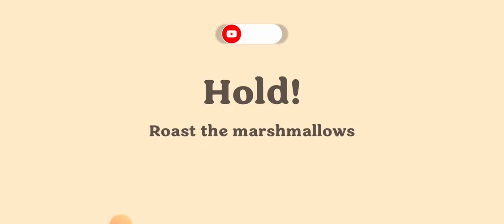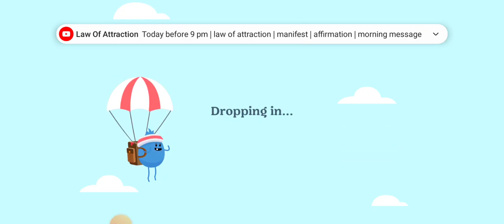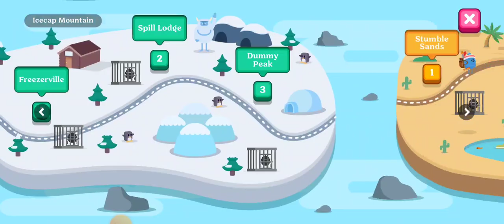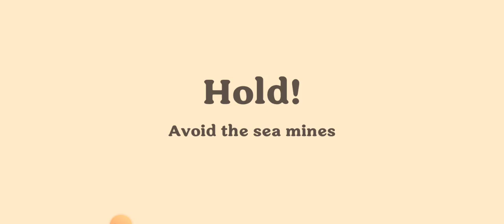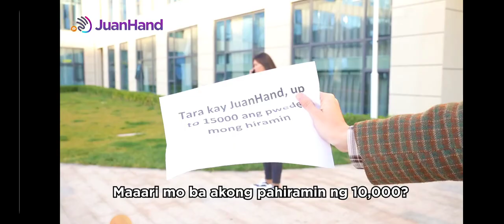dumb ways to die 4 (early access) part 5